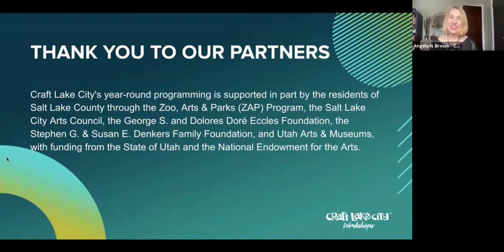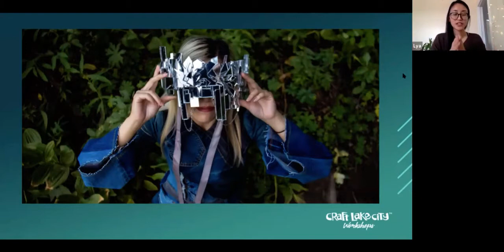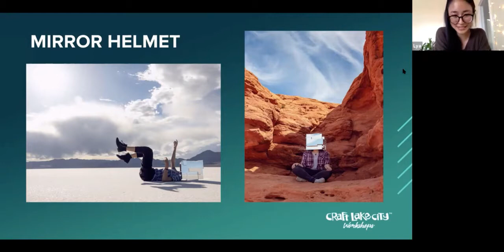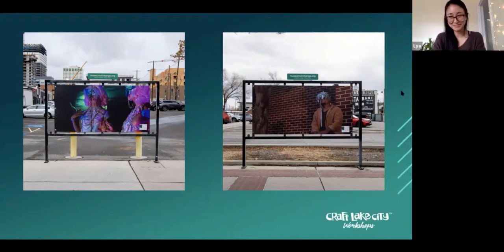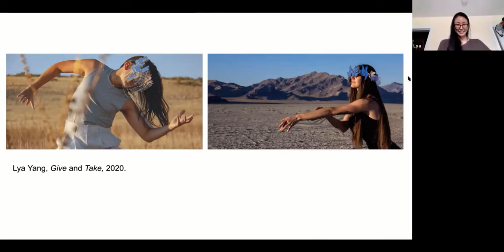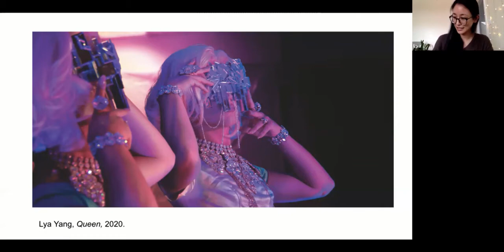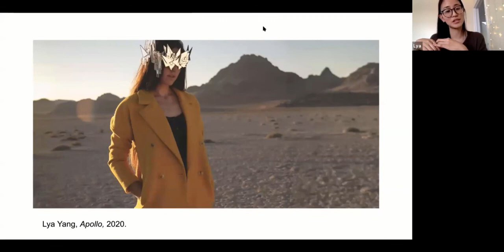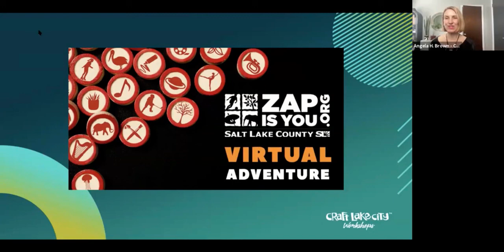Lunch & Learn with Craft Lake City and Lya Yang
Craft Lake City is pleased to announce the Celebration of the Hand: Lya Yang, a new streetside display showcasing 14 photographs by local artist Lya Yang. On Wednesday, February 24 Craft Lake City held a free virtual Lunch & Learn event with local artist Lya Yang. During the event virtual attendees had the opportunity to meet Yang, view some of her work, share ideas and ask questions.

This street side display will be on view in downtown Salt Lake City from January-March 2021.

For more information about Lya Yang’s art projects, follow her at @ohlyaa on Instagram or visit lyayang.com.

The Celebration of the Hand series is curated and organized by Craft Lake City. This project is supported in part by The Center for the Living City and The Temporary Museum of Permanent Change.